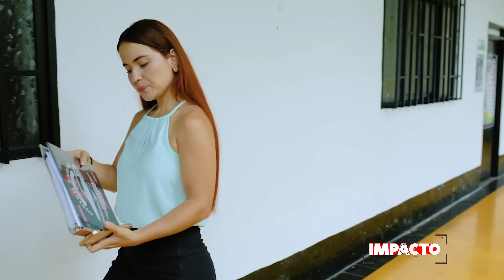Este hombre quería conquistar una hermosa mujer, y la vida le dio una gran sorpresa